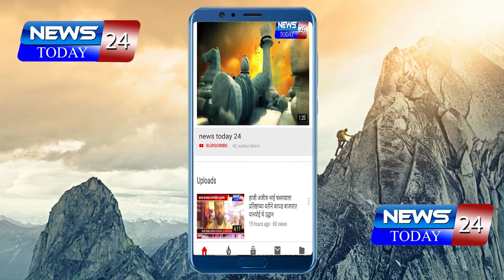SUJAY VIKHE| शेतक-यांना मदत न केल्यास तीव्र आंदोलन - खासदार सुजय विखे